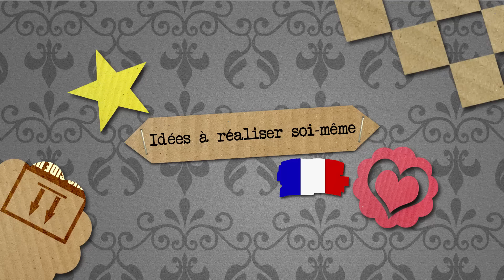Embellir des oreillettes et les décorer avec des couleurs estivales | Motif de bracelet d'amitié